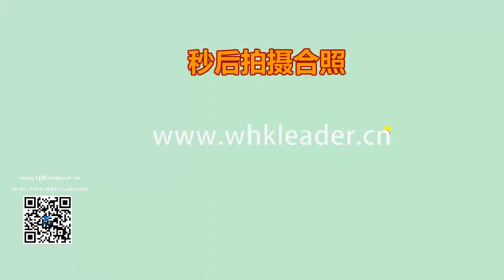Make Bank with God of Wealth: Interactive Body Motion Game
Looking to make some serious cash? Join us in this interactive body motion game where you can grab lots of money from the God of Wealth himself! This game is perfect for events and will have you moving and grooving to collect as much wealth as you can. Get ready to make bank with the God of Wealth!